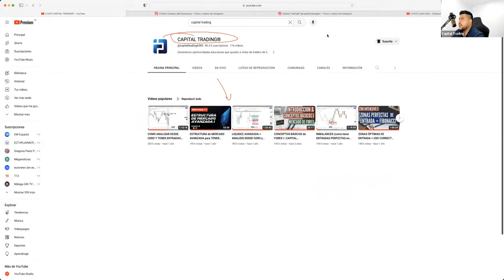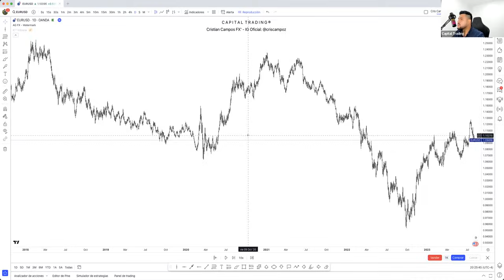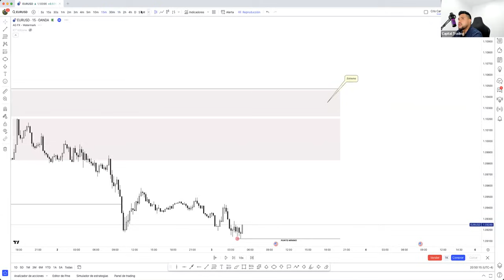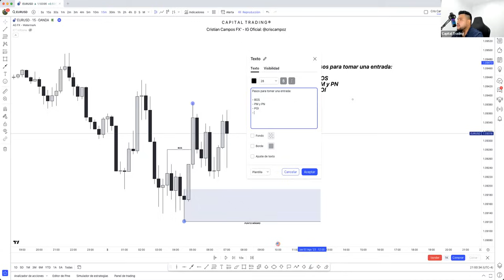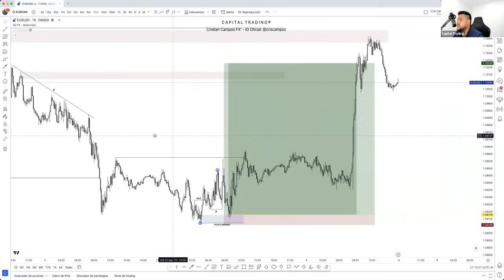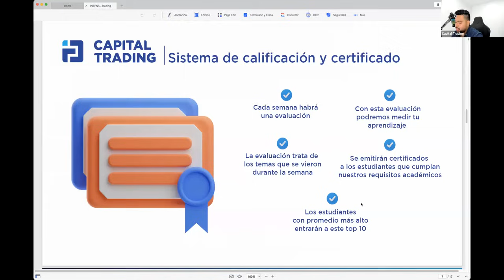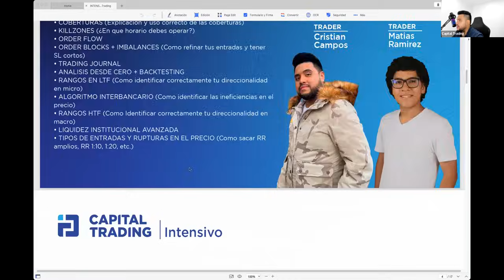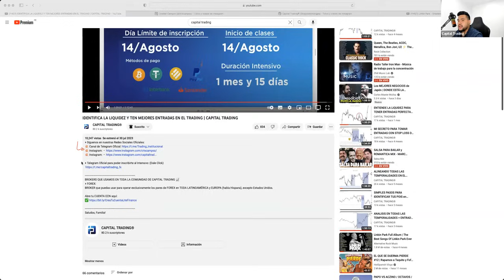PASOS PARA UNA ENTRADA PERFECTA EN EL TRADING RB 1:15 | CAPITAL TRADING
▸ Telegram Oficial para poder inscribirte al Intensivo: (Dale Click)

BROKERS QUE USAMOS EN TODA LA COMUNIDAD DE CAPITAL TRADING 📈
▸ FOREX:
BROKER que puedas usar para operar exclusivamente los pares de FOREX en TODA LATINOAMÉRICA y EUROPA (habla Hispana), excepto Estados Unidos.

Saludos, Familia!